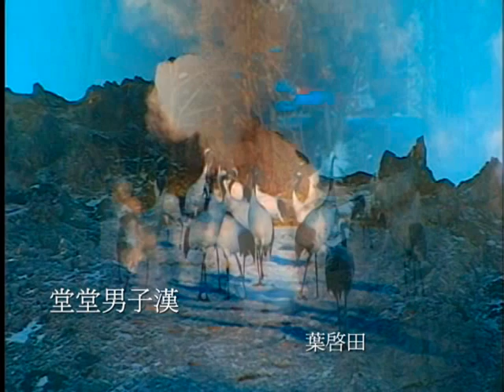葉啟田-堂堂男子漢